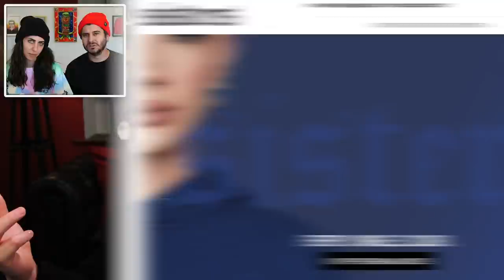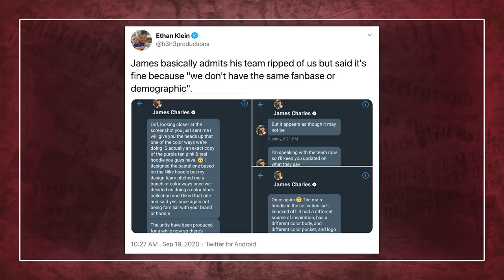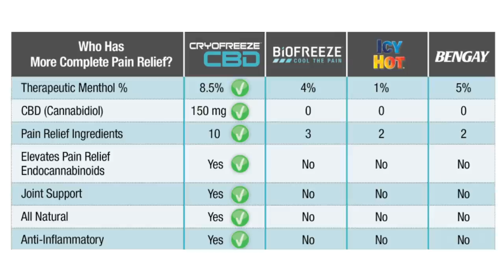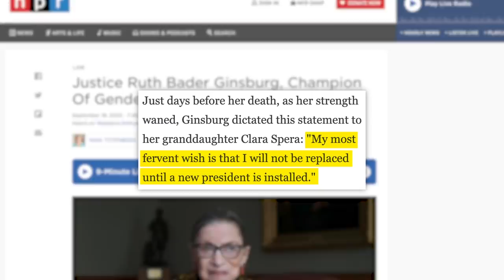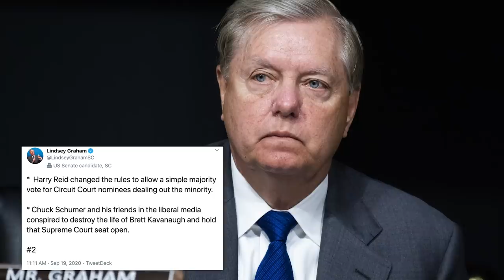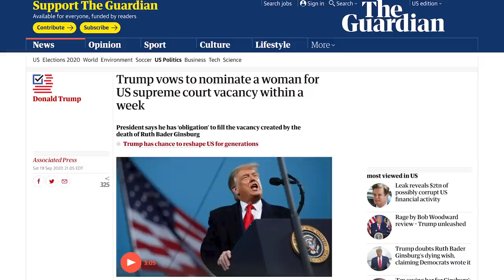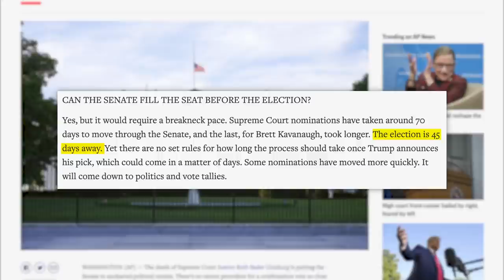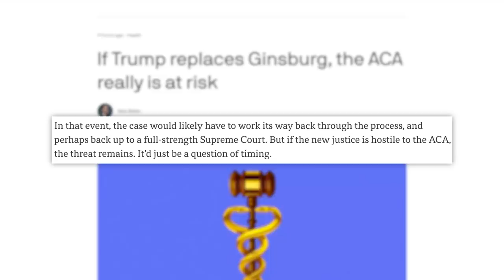Guess Who Just Got Accused Of Stealing! H3H3, James Charles, Zendaya, & The Ugly Fight Over RBG Seat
00:00 - H3H3 vs James Charles On Teddy Fresh "Rip Off"
05:44 - TIA
07:50 - RBG And What's Next For SCOTUS

✩ TODAY’S STORIES ✩

Did James Charles ripp off clothing designs from YouTubers Ethan and Hila Klein?:

Government Documents Reportedly Show Some of the World’s Biggest Banks Moving Illicit Funds:
Edited by: James Girardier, Julie Goldberg
Produced by: Amanda Morones
Art Director: Brian Borst